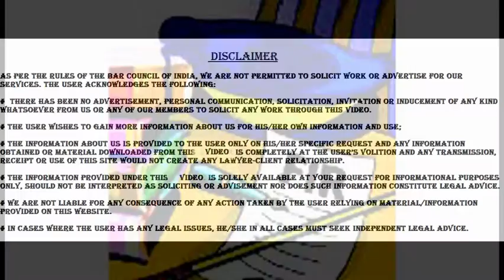Expert Advocate For Fir Quasing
1. Where the allegations made in the first information report or the complaint, even if they are taken at their face value and accepted in their entirety do not prima facie constitute any offence or make out a case against the accused.
2.  Where the allegations in the first information report and other materials, if any, accompanying the FIR do not disclose a cognizable offence, justifying an investigation by police officers under Sec.156(1) of the Code except under an order of a Magistrate within the purview of Sec.155(2) of the Code.
3.  Where the uncontroverted allegations made in the FIR or complaint and the evidence collected in support of the same do not disclose the commission of any offence and make out a case against the accused.
4.  Where, the allegations in the FIR do not constitute a cognizable offence but constitute only a non-cognizable offence, no investigation is permitted by a police officer without an order of a Magistrate as contemplated under Sec. 155 (2) of the Code.

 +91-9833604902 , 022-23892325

the above data is for information / educational purpose and not for any sort of advertisement.